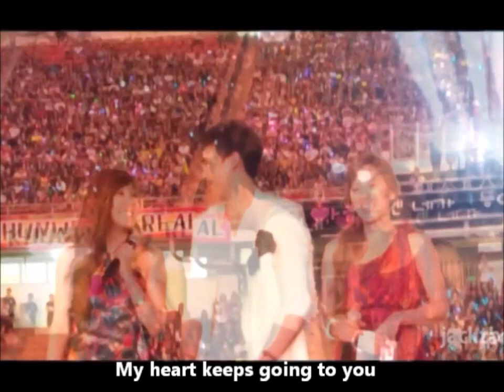[9PM] 2PM SNSD - Peach (KhunFany)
Loen Entertainment

song iu-peach credits to LOEN entertainment.

... i hope you guys read my fanfic too after i finished it.and...please like the vid and comment ^_^